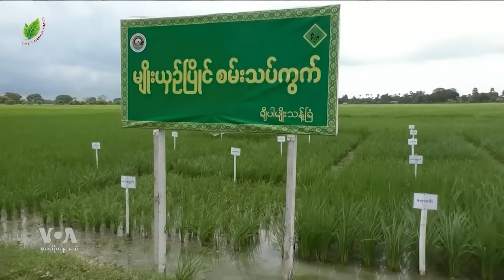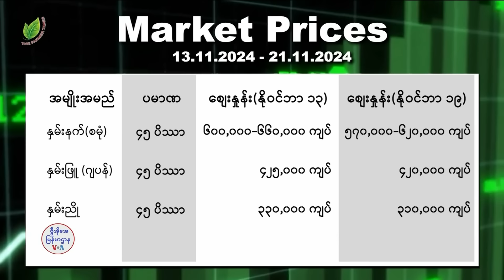တရုတ်နယ်စပ်ဂိတ် ပိတ်လို့ အာလူးပြတ် “လယ်ယာစီးပွားသတင်းများ”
တရုတ်၊ မြန်မာနယ်စပ်က ကုန်သွယ်ရေးဂိတ်တွေကို ပိတ်လိုက်လို့ တရုတ်အာလူးစျေး အဆမတန်မြင့်တက်လာတဲ့အပြင် ကုန်ပစ္စည်းပြတ်လပ်မှုတွေလည်း ဖြစ်ပေါ်နေပါတယ်။ ဒီသတင်းတွေအပြင် တပတ်အတွင်း လယ်ယာထွက်ကုန် သီးနှံဈေးနှုန်း အတက်အကျက ဘယ်လိုရှိပါသလဲ။ လယ်ယာစီးပွားသတင်းတွေကို စုစည်းပြီး Farmer Times Media က တင်ဆက်ပေးထားပါတယ်။